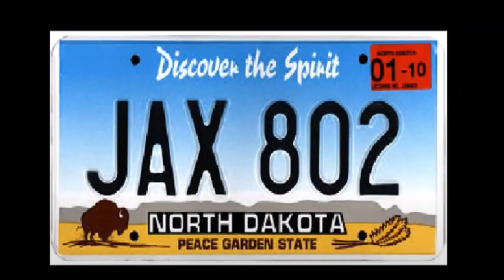WHY YOU'RE NOT MAKING MONEY w/ The Simplest Biz by John Wilker and the PALLET BROKERING 2.0 Biz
Sexy? Nope.

Profitable? ABSOLUTELY!

100% value and ZERO fluff.